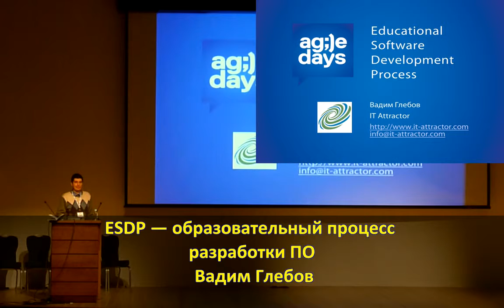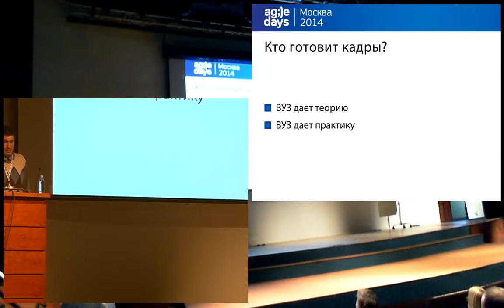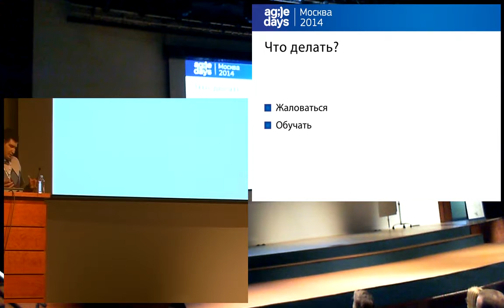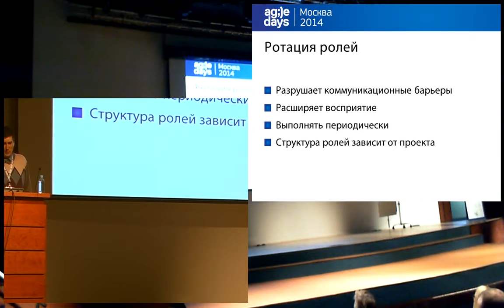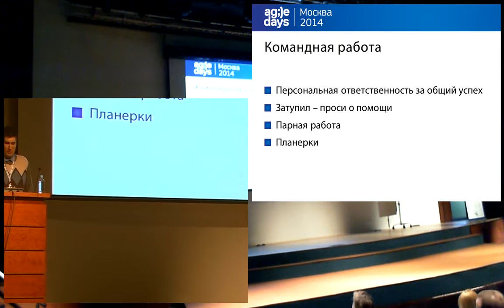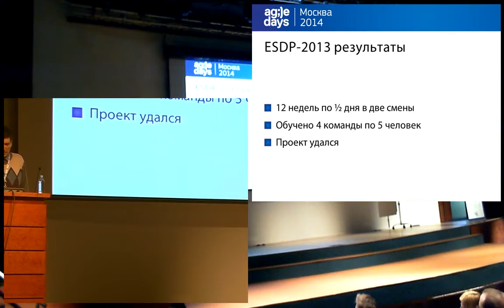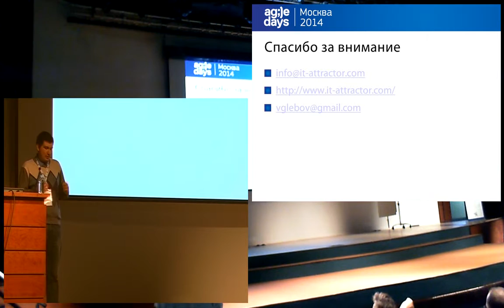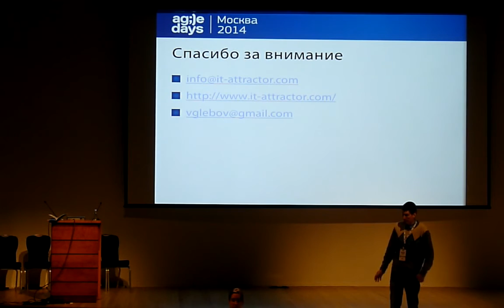Вадим Глебов, ESDP - образовательный процесс разработки ПО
Как решать проблему подготовки кадров? Какие знания и умения необходимы на производстве ПО? Что больше всего ценят руководители в сотрудниках? Мы (я и мои коллеги) организовали ESDP -серию образовательных проектов для выпускников ВУЗов и готовы поделиться опытом и своими наблюдениями.